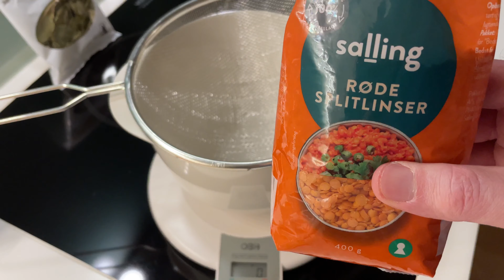Gulerodssuppe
Jeg kaster mig ud i at lave gulerodssuppe. Se hvordan det spinder af!
(lyden er desværre ret lav på denne video - jeg må få mig noget bedre udstyr :)